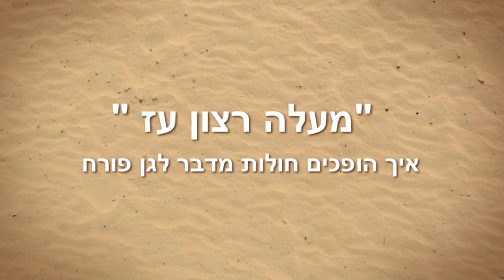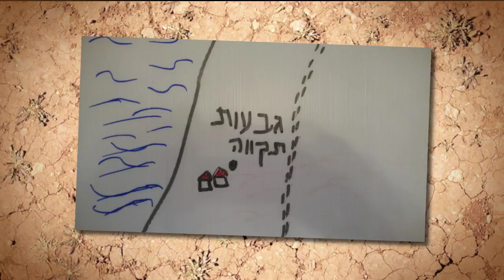אמן ולוחם - יניב סברדלוב